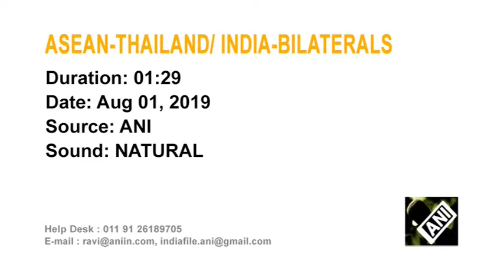01 Aug, 2019 - Indian foreign minister holds talks with China, Japan and UK counterparts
01 Aug, 2019 (ANI) - Indian foreign minister holds talks with China, Japan and UK counterparts on ASEAN sidelines